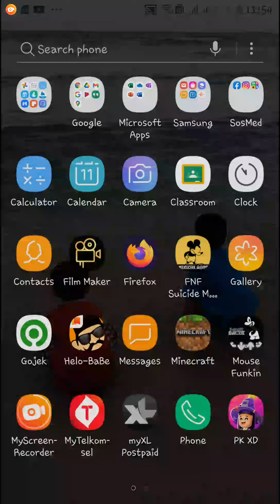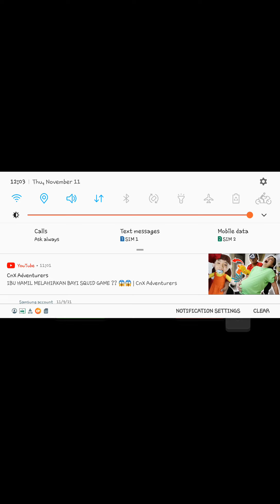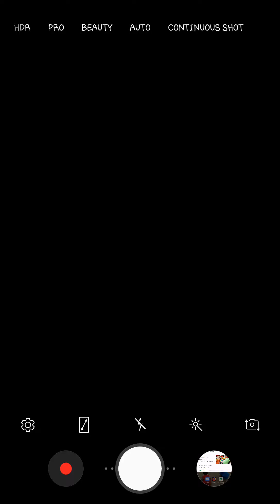main fnf ini bikin marah jangan di coba